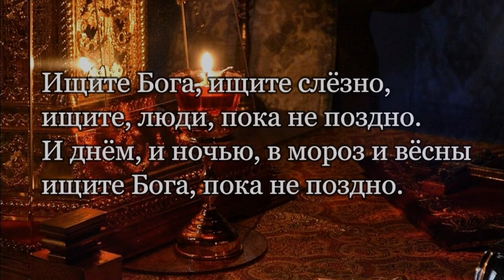ПОГОВОРИ СО МНОЙ , ТРАВА ... ИНОК КИПРИАН ( Валерий Бурков герой Сов.Союза) слова А.КАРПЕНКО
Поговори со мной, трава,
Скажи мне, где берутся силы?
Меня ведь тоже так косили,
Что отлетала голова.

Скажи, сестричка, как дела?
Какие ветру снятся дали?
Меня ведь тоже поджигали -
И я, как ты, сгорал дотла.

Откуда силы-то взялись?
Казалось, нет нас - только пепел,
Но мы из пройденного пекла,
Как птица Феникс, поднялись.

Скажи мне нежные слова.
Нас ждут и праздники, и будни.
Я снова молод, весел, буен.